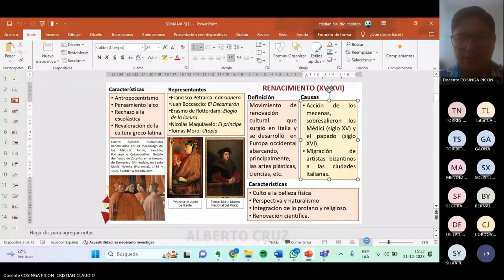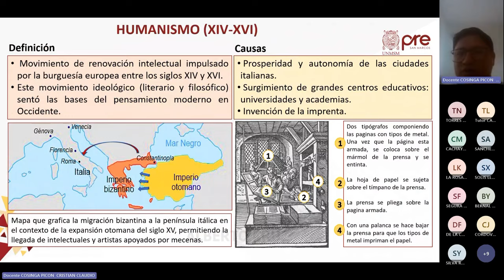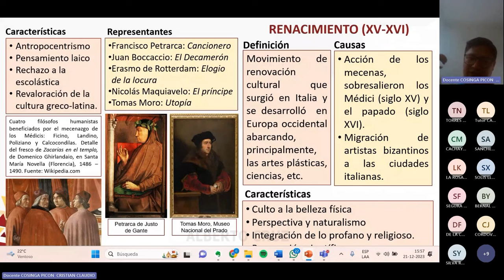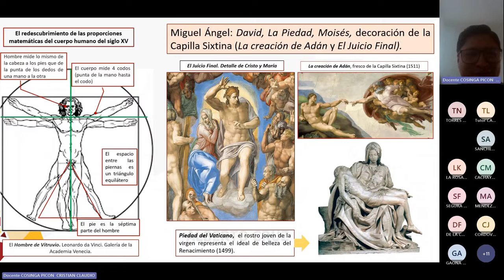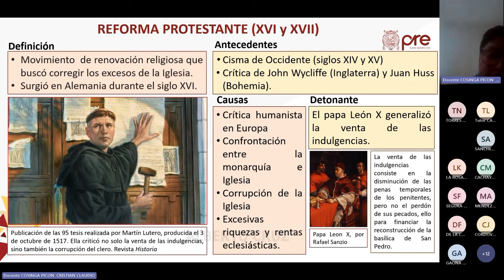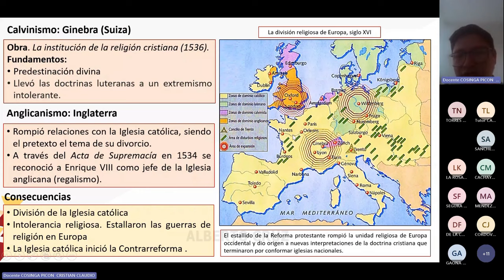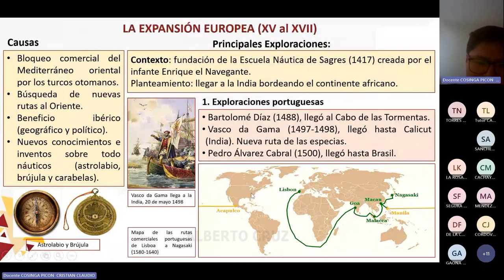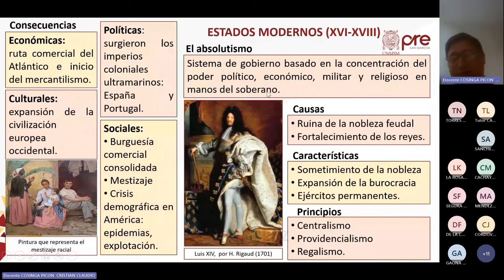Historia Semana 08 - Pre San Marcos 2023 II (Nuevo Ciclo)📚🖥️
Semana 8
Ciclo: 2️⃣0️⃣2️⃣3️⃣ 2️⃣
📚Curso: Historia
Profesor👨🏻‍🏫: Pilar Ponce.